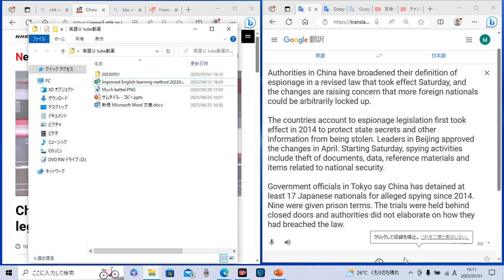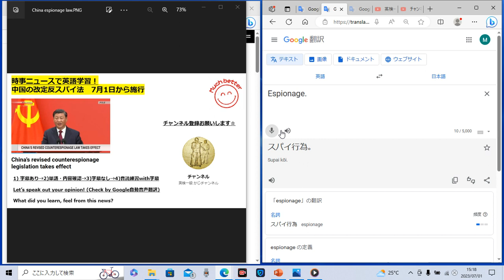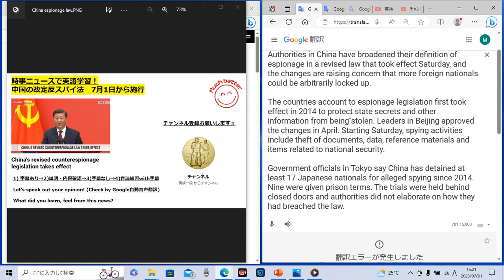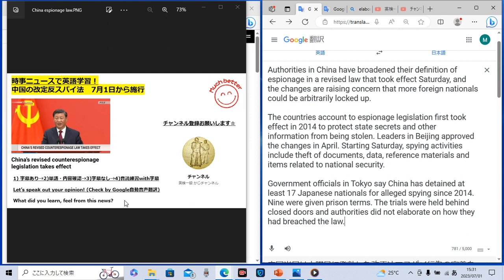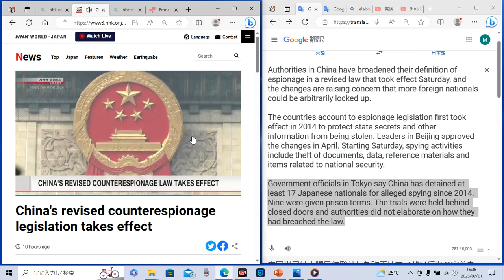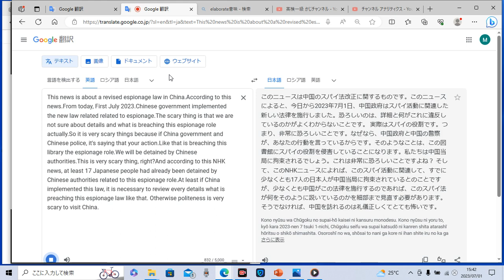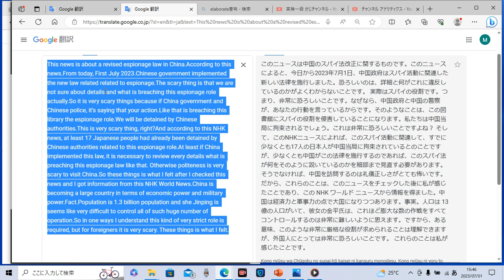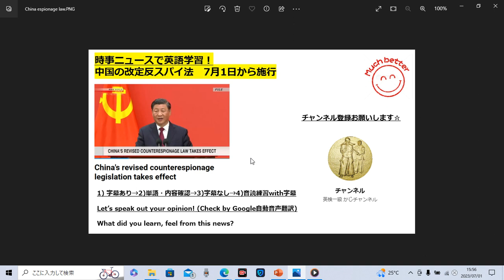時事ニュースで英語学習1070☆中国改定反スパイ法施行！罪に問われる内容不明で恐ろしい!?New Chinese espionage law but what action as violation?